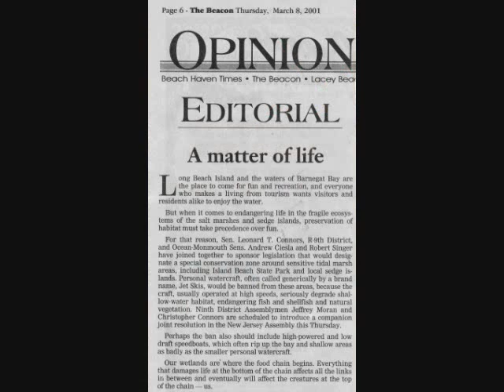I am the Nation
Audio by Johnny Cash. Just something I put together between classes.

Remember it is the time to vote. I am not going to tell you to vote for Obama or vote for McCain but I am asking that if you can vote, and you have an opinion on where this country should be headed, please do. We are lucky enough to be able to vote.

Women fought hard to earn the right to vote. I know I will exercise it as long as I live.

Anyway, Thanks to you all. ~Bless~